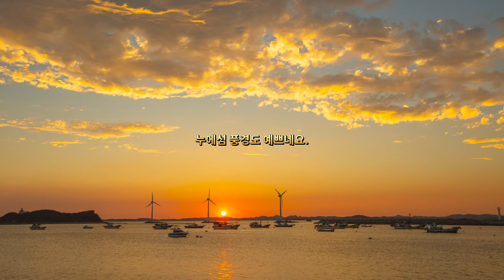캠핑#사진#여행# 전곡항, 꽃지일몰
전곡항과 꽃지 해변은
자주 달려가는 곳입니다.
이국적인 풍경과 일몰이
아름다운 두곳 언제봐도
가슴을 설레게합니다.
즐거운 마음으로 힐링하고 가세요.

2. 음원출처
 공유마당